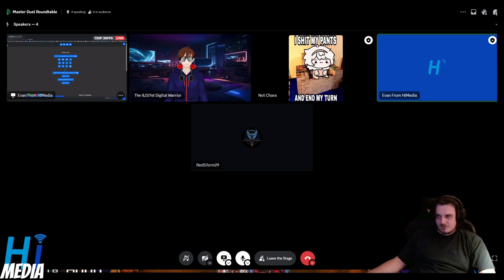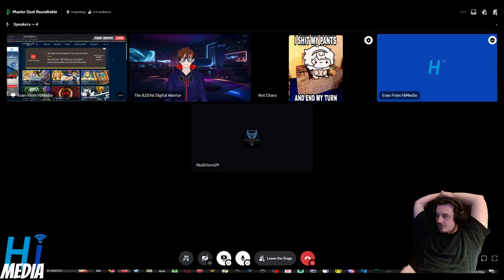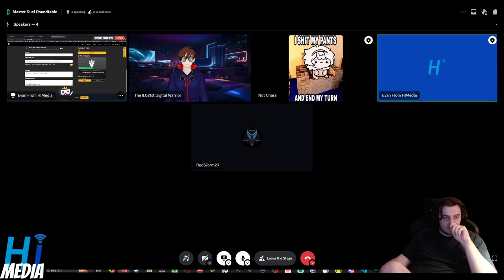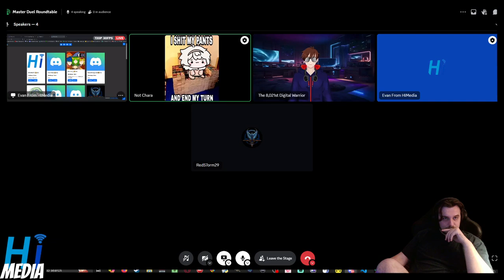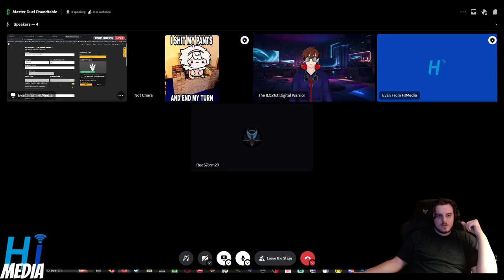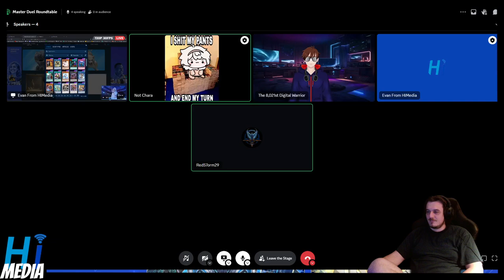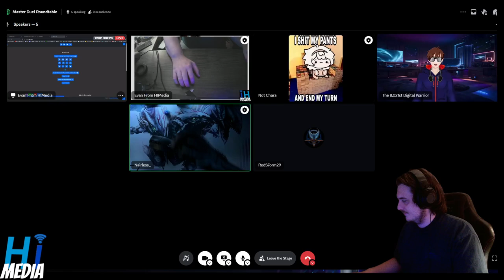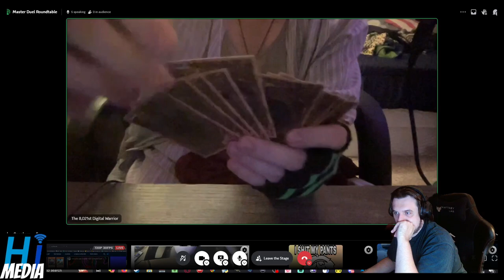The One Where Everyone Is Multitasking Playing Master Duel, New Hand Cams, Boblins! - WMD Roundtable